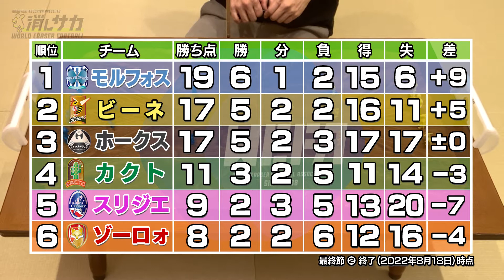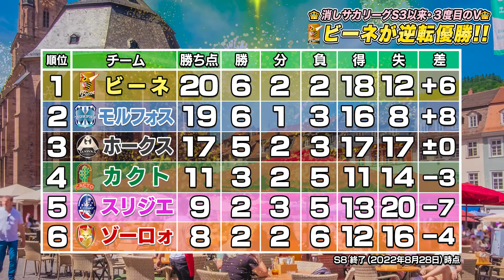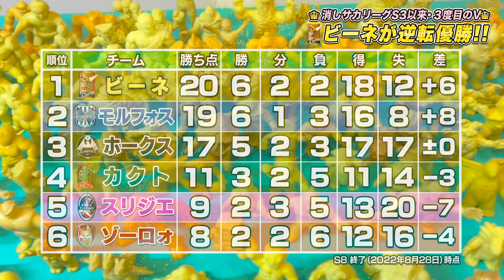モルフォス悲願の初優勝か🦋ビーネがまさかの逆転🐝消しサカの頂点に立つのはどっち⁉️消しサカリーグ Season 8 最終節❸ 優勝決定戦 モルフォス × ビーネ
2021年8月28日、1年以上の沈黙を破って消しサカリーグ再開を記念したオープン戦を開催🎲
あれからちょうど1年となる2022年8月28日、ついに消しサカリーグS8の王者が決まります‼️

8月28日午後6時よりお届けするのは 消しサカリーグ戦8期 最終節 第3試合「🇬🇷モルフォス🦋
❎🇩🇪ビーネ🐝」現在 勝ち点19🎲リーグ後半戦は首位独走状態の🇬🇷モルフォス🦋もし、このまま逃げ切ることができればチーム初優勝となります。一方の🇩🇪ビーネ🐝もじわりじわりと順位を上げ 勝ち点は17🎲この試合に勝てば1期・3期に続く3度目の優勝となります。ウォーズマン・セブンガーによるエース対決をはじめ見どころ満載の優勝決定戦👑🔥果たして今季消しサカリーグの頂点に立つのはどちらのチームなのか⁉️どうぞご期待下さい🎲

※今回の優勝決定戦を含めた今季消しサカリーグ8期の総括については後日、消しサカニュースの中でお伝え致します💻

【🇬🇷モルフォス🦋】偶数／HOME
昨季はウォーズマンの孤軍奮闘に頼るしかなかった攻撃陣。そのまとめ役として、大型新人「ロックマンX」を競合ドラフト1位で獲得。さらにホークスからチーム得点王のサイドアタッカー「ゴドラ」が移籍。また、再三DFラインの背後をつかれ、リーグ最多失点を喫してしまったヘビー級守備陣も「ザ・マン」をサイドからCBにコンバート、ドラ2でSB「メフィラス」を獲得し、軽量化に成功しました。今季のモルフォスは各チームからのスピード攻撃に備えます！

⏸MFロックマンエックス(ドラフト❶位)
🔟FWウォーズマン
9️⃣MFスマイルマン
8️⃣FWジャンクマン
7️⃣FWゴドラ(🇬🇧ホークス🦅から移籍)
6️⃣MFタイガージェットシン
5️⃣DFザ・マン
4️⃣DFメフィラス大魔王(ドラフト❷位)
3️⃣DFガイロス
2️⃣DFアシュラマン
1️⃣GKネロンガ

【🇩🇪ビーネ🐝】奇数／AWAY
昨シーズンは最終節あと一歩のところで優勝を逃し、2期連続の2位…。しかしリーグ最少失点の守備陣は磐石で各チームがDFを補強する中、唯一不動のままとなったビーネ。2度目の得点王に輝いた「セブンガー」もエースとして健在で今季も安定感抜群の戦力。「セブンガー」の逆サイドに投入した新人「リングマン」「ナックル」の2人が、どんな攻撃の幅を生み出すのか注目です！

⏸FWナックル(ドラフト❷位)
🔟MFサンシャイン
9️⃣MFアングラモン
8️⃣MFリングマン(ドラフト❶位)
7️⃣FWセブンガー
6️⃣MFドクター・ボンベ
5️⃣DFガドン
4️⃣DFマジュニア
3️⃣DFラドン
2️⃣DFスポポビッチ
1️⃣GKベムラー

↓前回の同カードはこちら↓
S8 第1節❶ 🇩🇪ビーネ🐝❎🇬🇷モルフォス🦋

現在、視聴者参加型の新企画『募集選手プロジェクト』を展開中‼️あなたが考案した選手が消しサカデビュー⁉️視聴者の皆さんが考えたオリジナル選手のイラストを３Dプリンターで造形しちゃいます✨お子様も楽しめる企画ですのでぜひ親子で挑戦してみてくださいね🖋皆様からのたくさんのご応募、お待ちしております🙇

募集選手の応募は下記のSNSで受付中☝️
ハッシュタグに【消しサカ選手募集】と必ず付けて投稿して下さい✨

また、ハガキ・封書での応募も可能です📮
宛先は『消しサカニュース 第13回』の中でご案内しております🙇

Fútbol con borrador

eSports
=eraser Sports
eraser football
table football
futbol de mesa
futebol de mesa

League match restart
Reinicio del partido de liga
Reinício do jogo da liga
Neustart des Ligaspiels

This video is taken, edited, translated and posted on the iPhone
Soccer × golf × shogi = eraser football

Keshigomu soccer
keshisaka

eraser-sports
=e-Sports